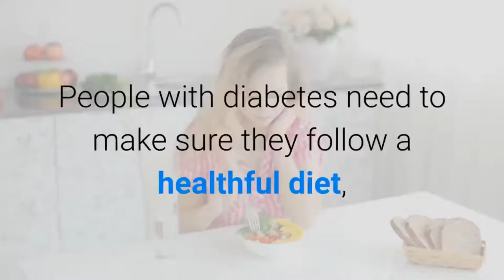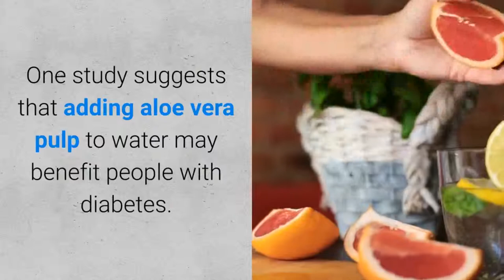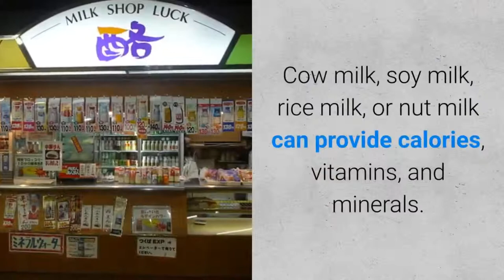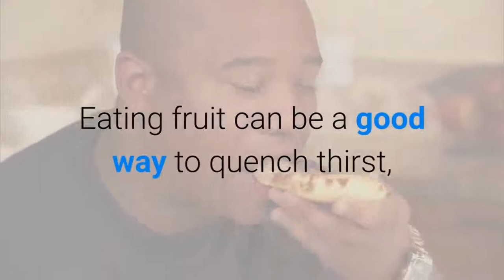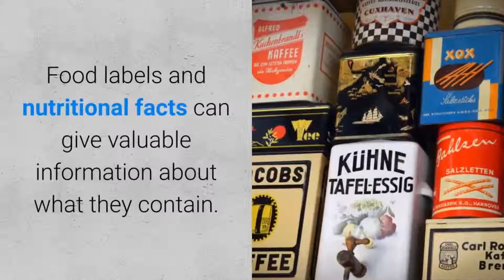Good Drink For People With Diabetes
Revealing the fact that few people know the best water help diabetes
🔹 Today, I have a small gift 🎁(FREE)  about DIABETES for you,